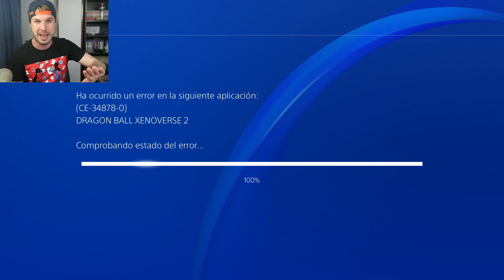COMO CONSEGUIR AL PERSONAJE MAS PODEROSO QQ BANG LV 6 Y MEDALLAS TP RAPIDO DRAGON BALL XENOVERSE 2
- Goku
- Vegeta